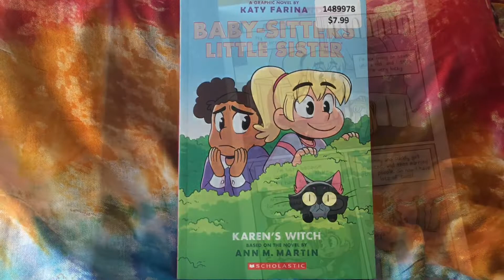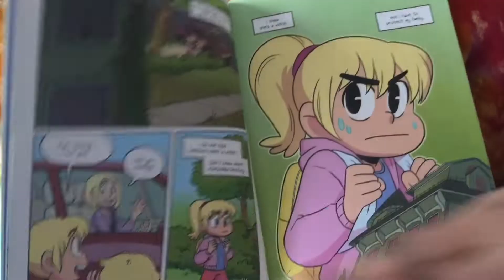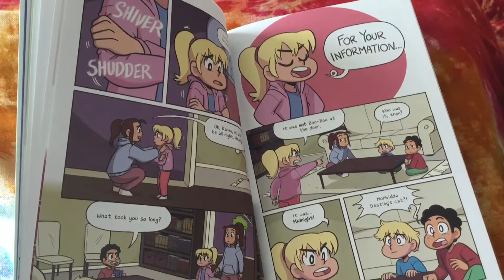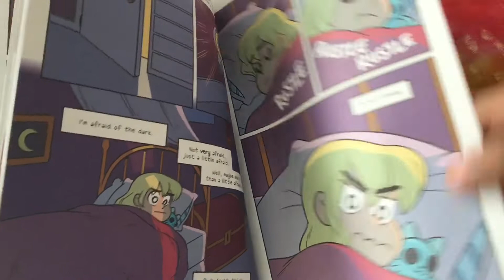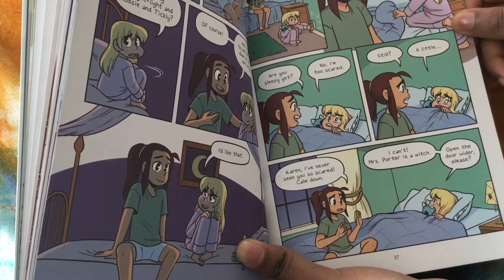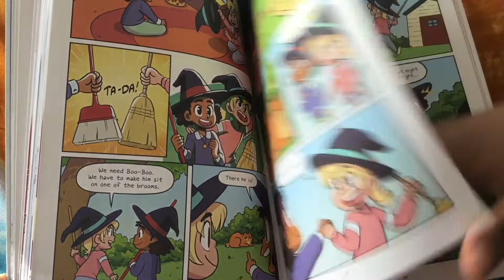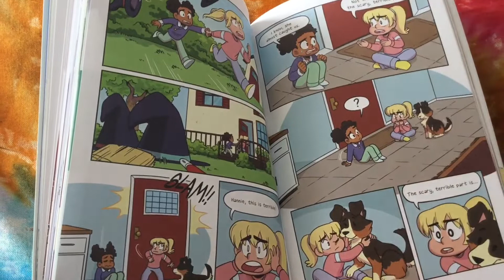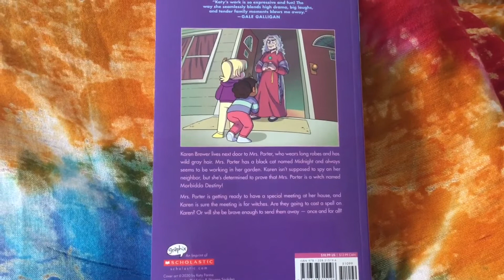Read aloud of BABY-SITTERS LITTLE SISTER (Karen’s witch) by Ann M.Martin & Katy Farina - Part 1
Hi everyone! Welcome back To It’s Mom Time. In today’s video we will be doing the read
aloud of the book

Baby-Sitters Little Sister.

The author ✍️ is Ann M. Martin and there is a new illustrator not Raina Telgemeier or Gale Gilligan *Drumroll sounds* Katy Farina!

Karen Brewer lives next door to Mrs. Porter, who wears long robes and has wild grey hair. Mrs. Porter has a black cat 🐈‍⬛ named Midnight 🕛 and always seems to be working in her garden 🪴. Karen isn’t supposed to spy on her neighbour, but she’s determined to prove that Mrs. Porter is a witch 🧙🏼‍♀️ named Morbidda Destiny!

Mrs. Porter is getting is getting ready to have a special meeting at her house 🏡, Karen is sure the meeting is for witches. Are they going to cast a spell on Karen? Or will she be brave enough to send them away - once and for all?

Also, we hope you have an awesome Valentine’s Day today! 😘🥰😍❤️🧡💛💚💙💜🤎🖤🤍💗💓💕💞❣️ ♥️